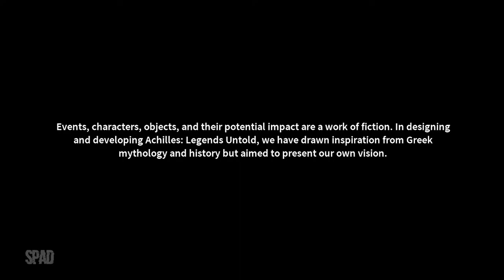ACHILLES: Legends Untold (Início de Gameplay)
TÍTULO: Achilles: Legends Untold
GÊNERO: Ação, Indie, RPG, Acesso Antecipado
DESENVOLVEDOR: Dark Point Games
DISTRIBUIDORA: Dark Point Games
DATA DE LANÇAMENTO: May 12th, 2022

Acabe com o conflito entre Hades e Ares neste jogo RPG (jogo de interpretação de papéis) de ação semelhante a almas. Lute contra deuses, derrote criaturas mitológicas e reúne recursos sozinho ou em cooperação em Aquiles: Legends Untold.